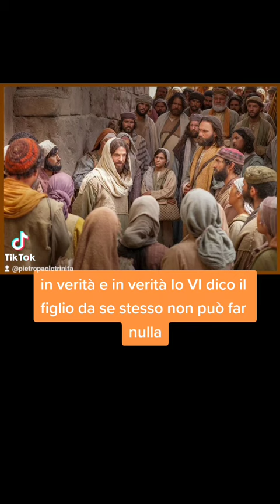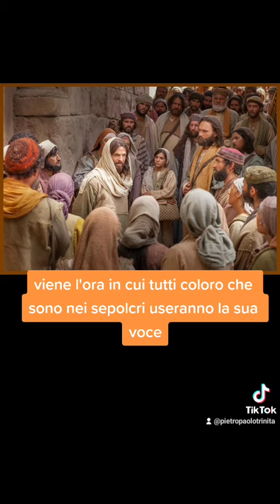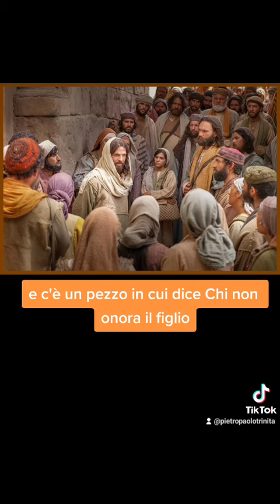Se uno onora il Figlio onora il Padre - Vangelo del giorno 22 marzo 2023